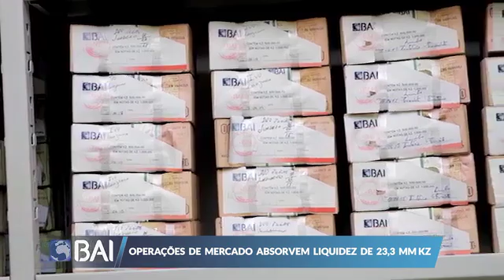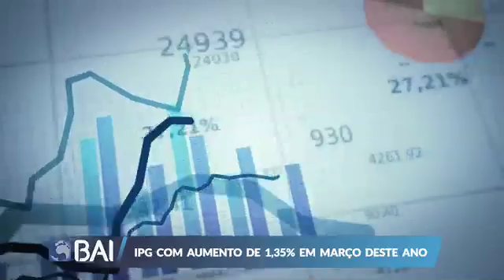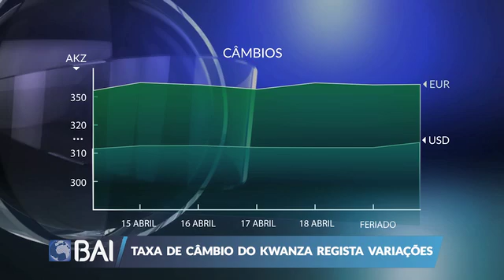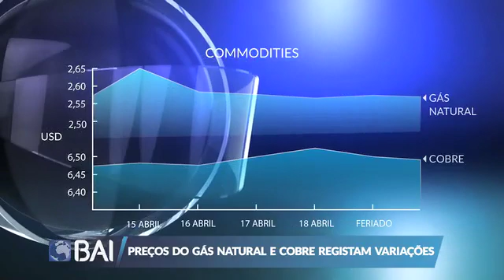Mercados ao Minuto BAI: 20 de Abril de 2019 (BAI)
Acompanhe mais um Mercados ao Minuto, com o resumo das principais notícias do mercado financeiro, entre 15 a 20 de Abril.